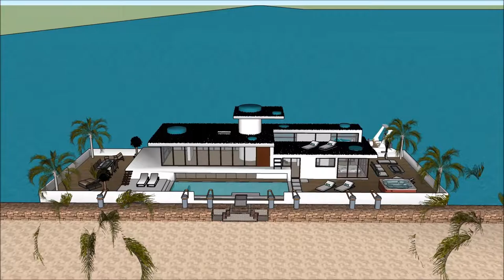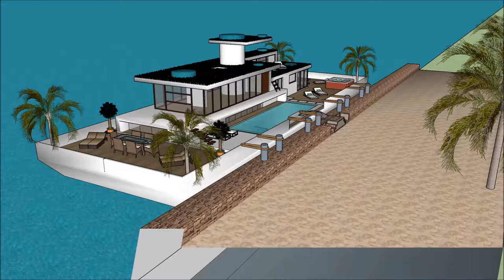Gudrā māja sketchup peldošās mājas rīgā arhitektūra arhitekts studijas īpašums pie jūras celtniecība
The floating house villa houseboatzania launching an innovative high-end luxury yacht floating house villa mansion home design potentially as a display of exhibition of the Gudrā māja sketchup peldošās mājas rīgā arhitektūra arhitekts studijas īpašums pie jūras celtniecība.

The collection of the Floating house villa houseboatzania concept of Gudrā māja sketchup peldošās mājas rīgā arhitektūra arhitekts studijas īpašums pie jūras celtniecība consists of high luxury and architectural art pieces in minimalism combined with living on the waterfront of the harbour.

The floating house villa mansion yacht design has the basis to sustain living with high standards and contemporary structural design - Gudrā māja sketchup peldošās mājas rīgā arhitektūra arhitekts studijas īpašums pie jūras celtniecība with numerous of prospects for excessive living and
celebrating the desire of life worldwide: